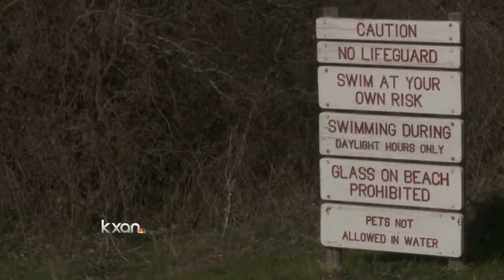Man drowns at McKinney Falls State Park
Austin-Travis County EMS officials said the man was underwater for about 50 minutes.